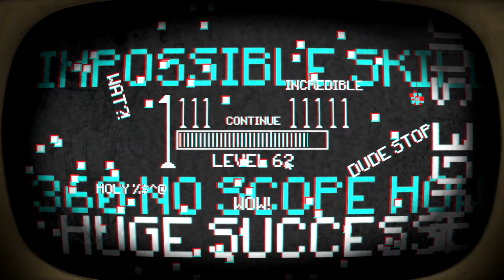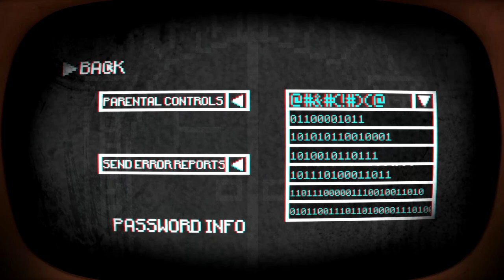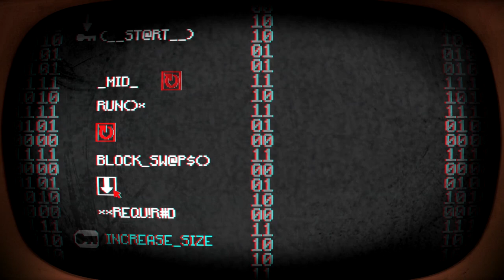OneShot - Pony Island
It's OneShot! Today, me and Sips play Pony Island which is a really interesting game. If you want more of me and Sips, you should check out Team Double Dragon OneShot is a series where me and Sips play a new game each episode